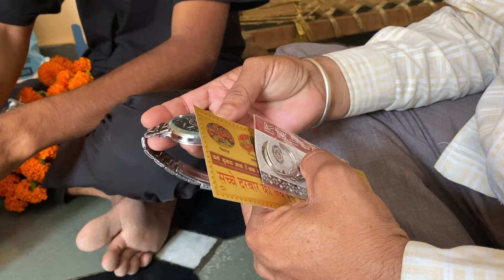दर्श ने डांस के साथ किया मामा का वेलकम || kids vlog || Darsh ki Duniya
Welcome to Darsh ki duniya

on this channel we are making vlog, comedy, baby vlog, baby' s lifestyle, health video , motivational video and much more .

LIKE || SHARE || COMMENT || SUBSCIBE

keep smiling 😇🙂
keep loving 😍